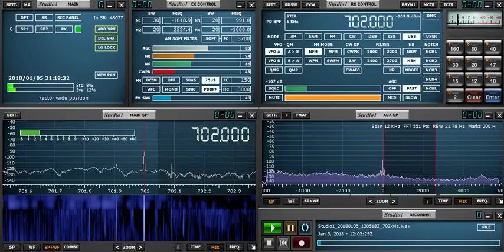702kHz UNID (DZAS presumed to relay DZMR) 20180105 2105JST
At 0'07 male's call "DZMR".